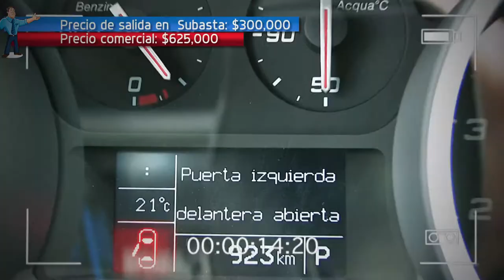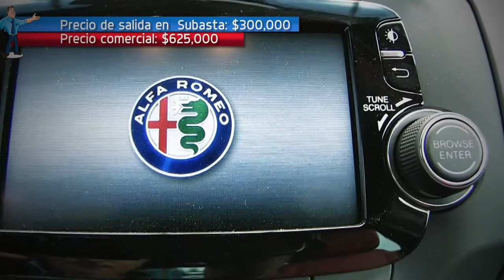¡A detalle! Versión increíble del ALFA ROMEO VELOCE 2018